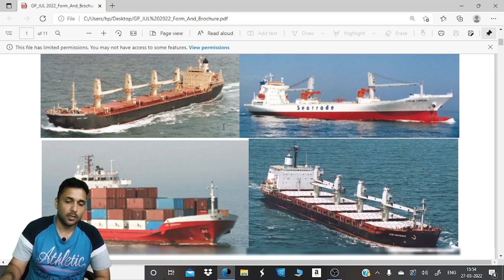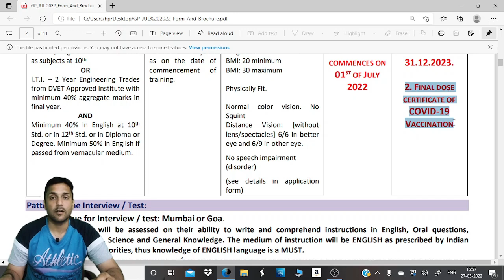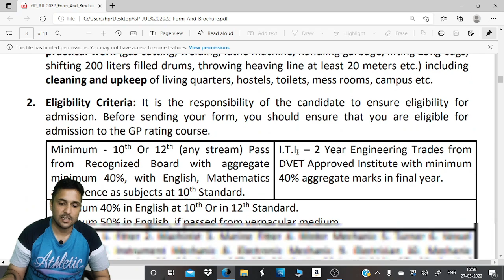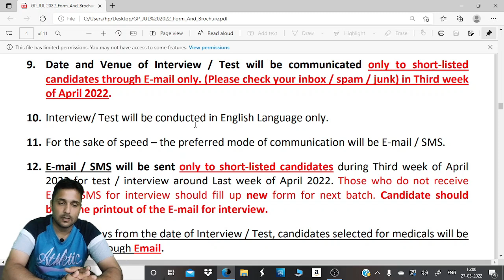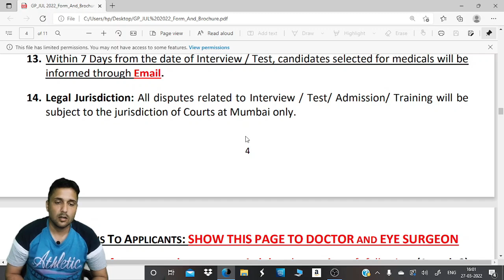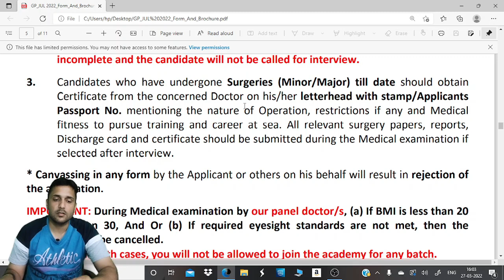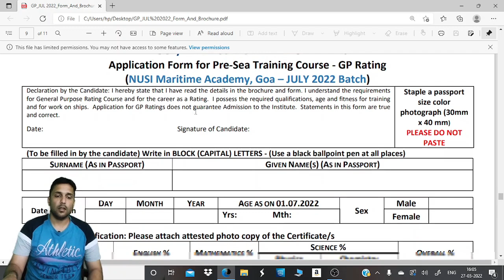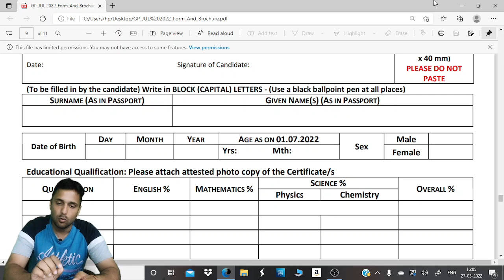NUSI GOA || FORMS OUT || JULY 2022 BATCH || GP RATING